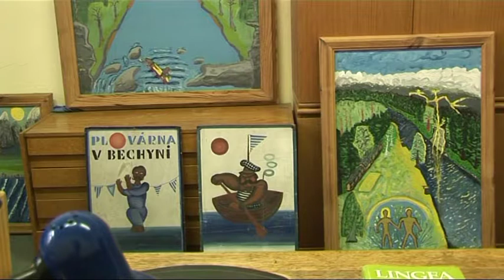Dolní Počernice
DĚDEČEK - OTEC - VNUK - NÁVRAT DO POČERNIC